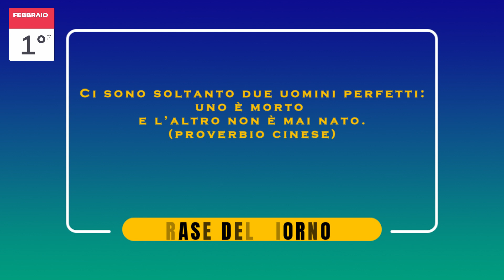1° Febbraio 2023 mercoledì Oroscopo Almanacco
Giorno per giorno: ariete toro leone cancro vergine bilancia scorpione sagittario capricorno acquario vergine pesci
ARIETE: il segno nella sua raffigurazione simbolica, rappresenta il SACRIFICIO. I greggi e le mandrie generano infatti i loro piccoli proprio nel periodo dell’anno in cui il sole attraversa l’Ariete.

TORO : Il Toro nasce sotto l’influsso di Venere, il pianeta dell’amore e della bellezza che assorbe un energia totalmente diversa da quella attratta dagli altri pianeti. E la sua influenza risulta calda e stimolante.

GEMELLI : Il segno simboleggia l’unità e la forza dell’azione. Le anime gemelle corrispondono alle due stelle luminose Castore  e Polluce.

CANCRO: Il segno indica TENACIA, il suo simbolo è il granchio o meglio il gambero che per poter avanzare è costretto a camminare all’indietro.

LEONE: Il Leone simboleggia la forza il coraggio ed il fuoco. Nell’emisfero settentrionale il periodo più caldo si verifica proprio quando il sole transita per questo segno.

VERGINE: Il segno della Vergine simboleggia la castità ed è al centro di numerosi miti. Nel momento in cui il Sole transita per il segno, il raccolto è pronto per la mietitura. Ecco perché la Vergine è rappresentata dalla giovane spigolatrice che tiene in mano due spighe di grano.

BILANCIA: La costellazione significa GIUSTIZIA, La dea della giustizia viene infatti rappresentata come una donna bendata che tiene in mano una bilancia.

SCORPIONE: Il segno esprime morte ed inganno. E’ infatti l’allegorico serpente che tenta Eva nella genesi.
Lo scorpione rappresenta il sistema sessuale e procreativo dell’umanità.

SAGITTARIO: Rappresenta sia la distribuzione di punizioni e di ricompense sia la caccia. La sua rappresentazione è un   centauro che brandisce sopra il capo un arco con la freccia.

CAPRICORNO: Rappresenta il peccato, In tutto il mondo il sacrificio di un bambino o di un capretto serve a espiare i peccati dell’uomo.

ACQUARIO:   Simboleggia il GIUDIZIO. Rappresenta la splendente urna di Minosse dalla quale fluiscono collera e condanna oppure benedizione e ricompensa.

PESCI: Simboleggia il DILUVIO. Quando il sole transita per i pesci, ha inizio la stagione delle piogge e le nevi invernali. Indica anche la fine del viaggio di Apollo attraverso i 12 segni

NUMERI FORTUNATI
Ariete 64 49 53
Toro 27 28 70
Gemelli 2 69 74
Cancro 64 5 38
Leone 78 72 34
Vergine 87 79 6
Bilancia 86 33 48
Scorpione 70 5 54
Sagittario 43 27 57
Capricorno 59 24 26
Acquario 75 54 89
Pesci 82 21 63